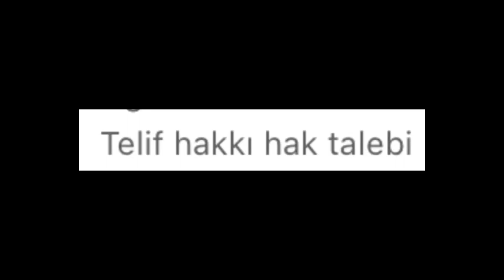Hay telifi-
Telif yememesi için bişi yapılıo mu ya ;)